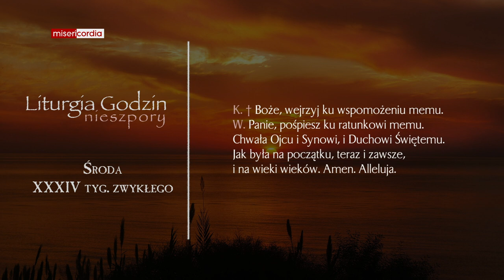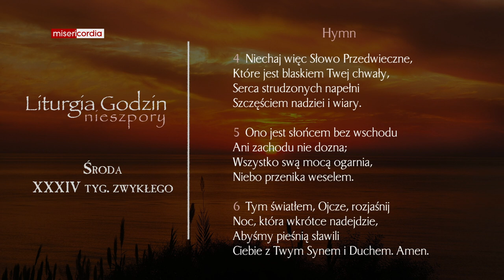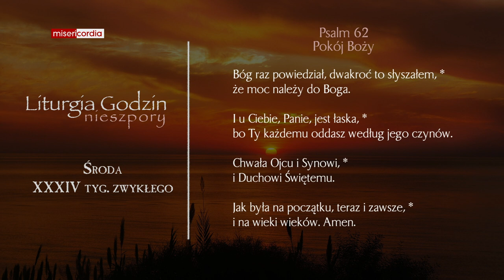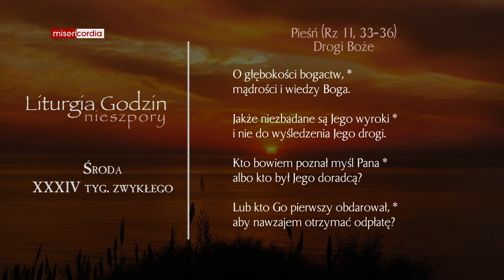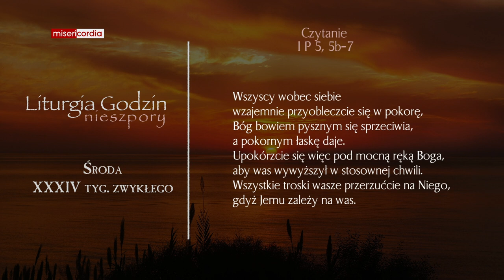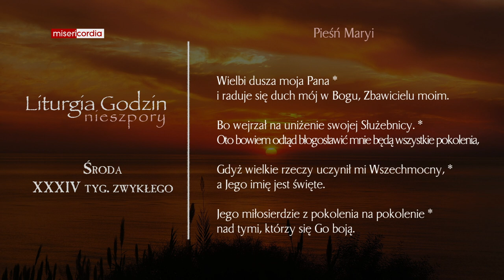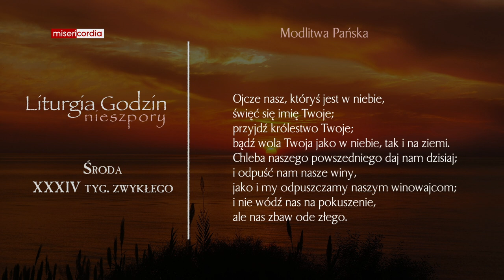Liturgia Godzin | Nieszpory | Środa, XXXIV tyg. zwykłego